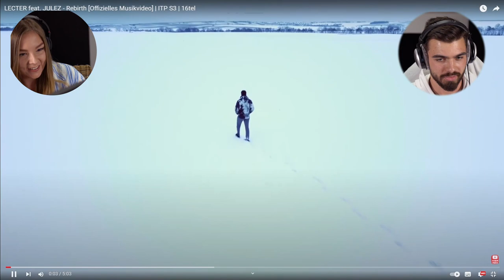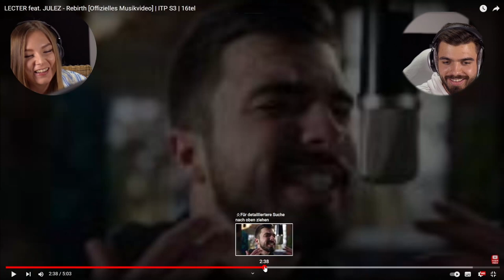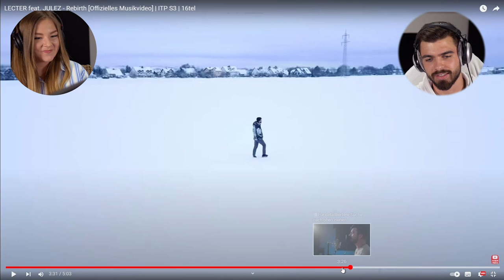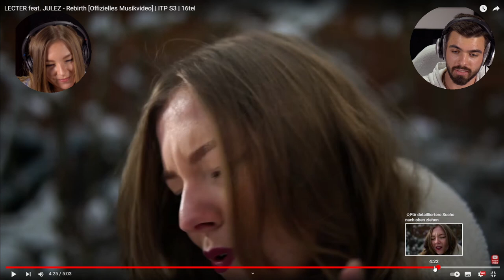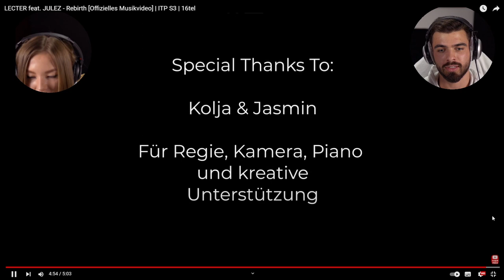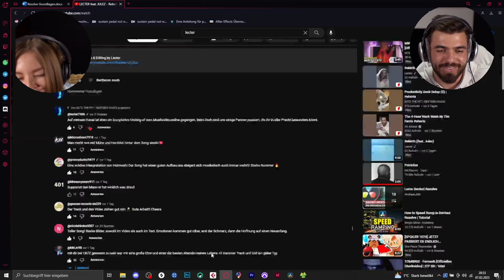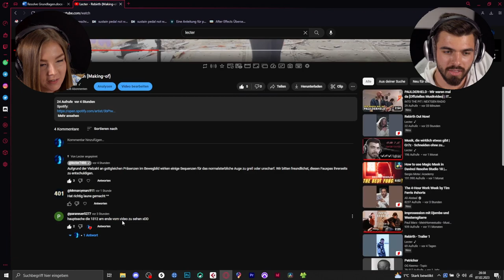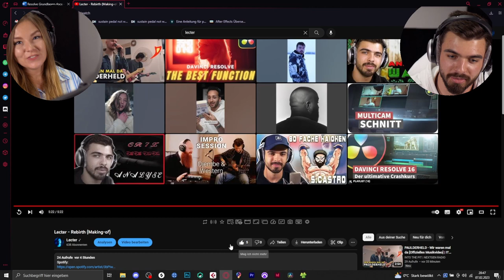INSIDER-TALK XXL! Lecter feat. Julez - REBIRTH| REACTION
▬Quelle▬▬▬▬▬▬▬▬▬▬▬▬

▬ Social Media ▬▬▬▬▬▬▬▬▬▬▬▬

lecter_official_/?igshid=15blwiwv0fg9z